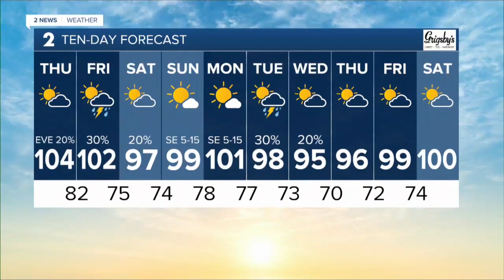2 News Oklahoma KJRH Tulsa Latest Headlines | July 7, 11am